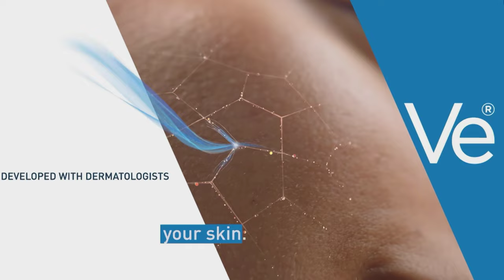The Citadel vs. Notre Dame Full Game Replay | 2023-24 ACC Men’s Basketball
The Notre Dame Fighting Irish lost a tough one at home to The Citadel Bulldogs, 65-45. Former Irish player, Elijah Moore led all scorers with 19 points in the win while J.R. Konieczny scored a career-high 18 points to go along with 10 rebounds in a losing effort.